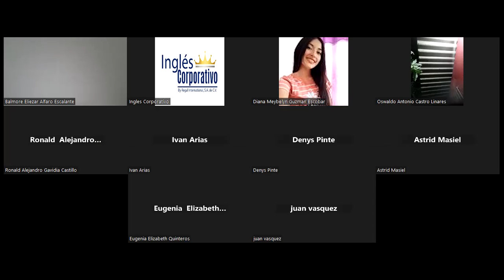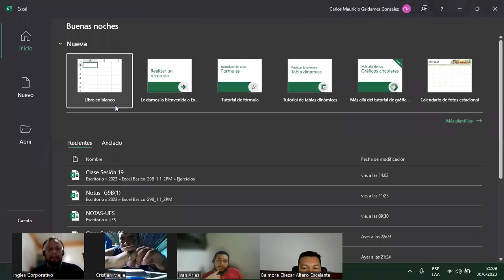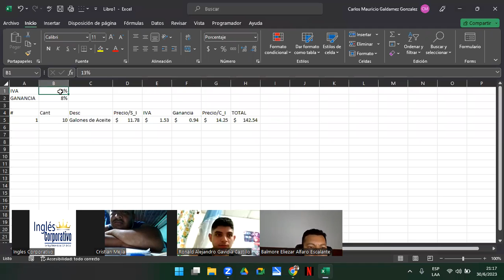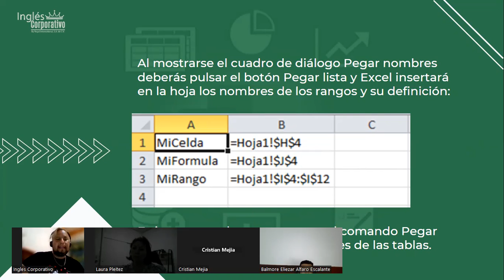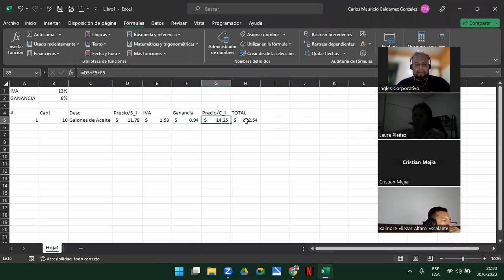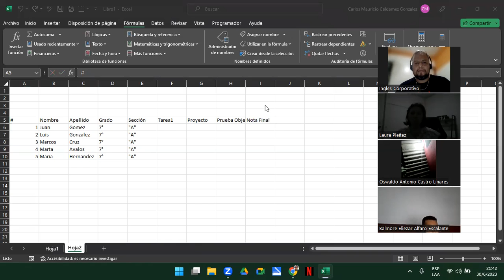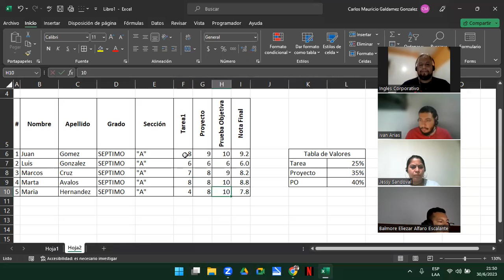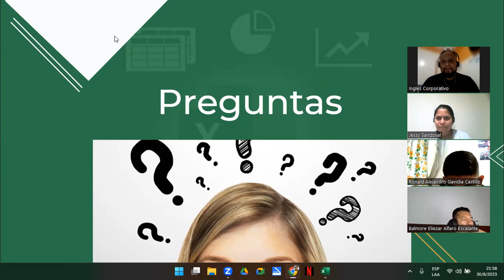Sesión 9-30-06-23-29811-8017-0030/2023-Galdámez-Administrador de Nombres